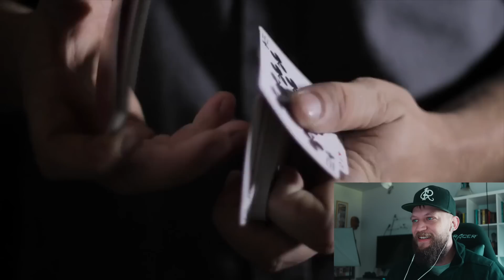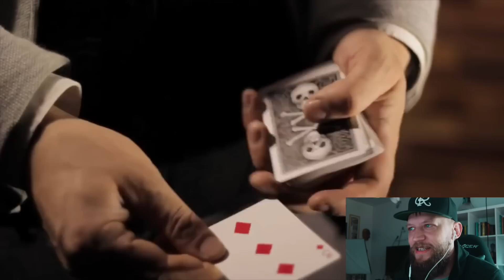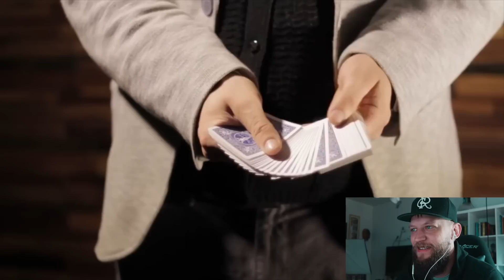REACTING to MY OLD Videos - I've come a long way..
YO! Today I'm finally going to react to some of my FIRST magic videos that I've ever uploaded! It's fun to see how far I've come and although these may be hard for me to look at I'm super proud of how far I've come. Thanks for sticking around and hope you enjoy this..

Videography: Lee Thorburn

What I shoot with:

My Main Camera
Main Lens
My Favorite LENS
VLOG CAMERA
The Mic I use

IF YOU WANT TO SEND ME STUFF:

Chris Ramsay
CP 50011 BP. Galeries Des Monts
St-Sauveur, PQ
Canada
J0R 1R0